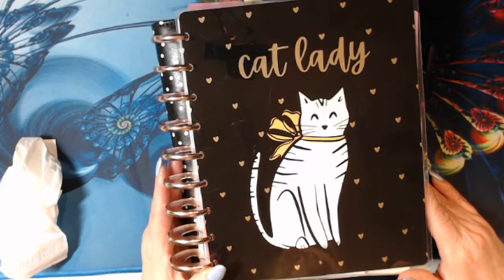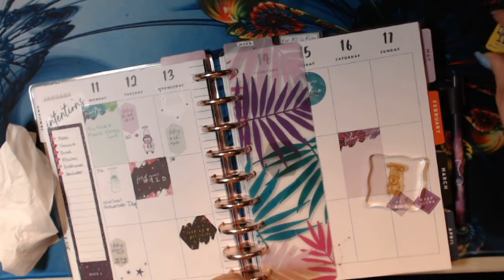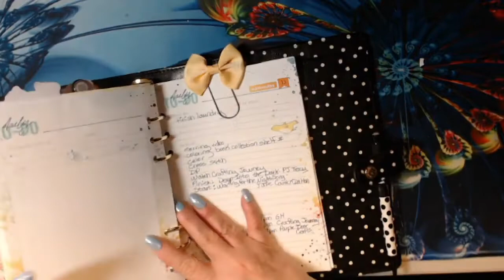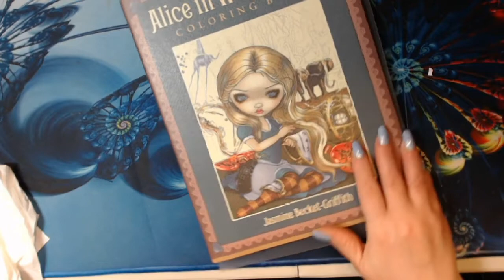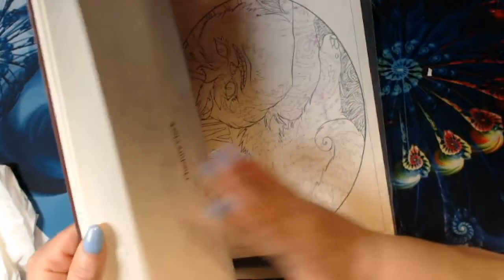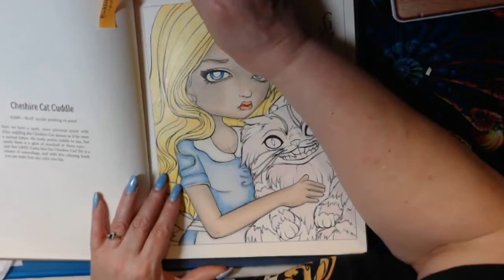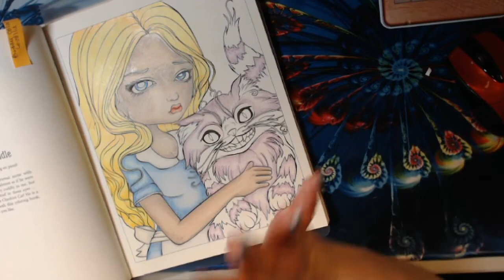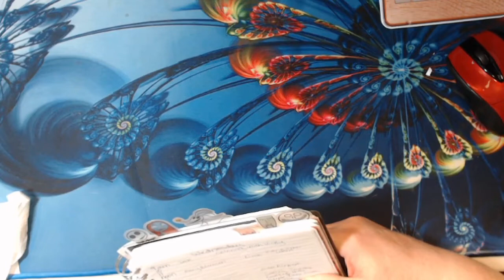What's Going On Today January 13, 2021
Alice in Wonderland Coloring Book
Derwent Lightfast Pencils